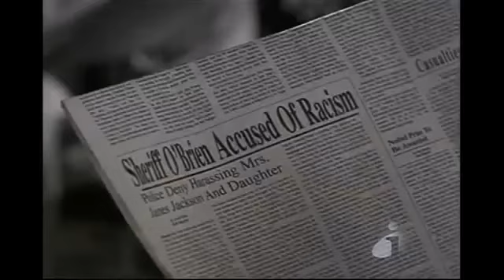Any Day Now Season 2 Episode 10 It's Not About The Butter